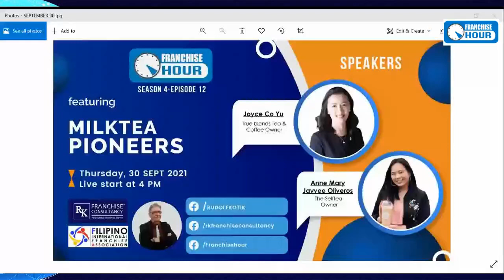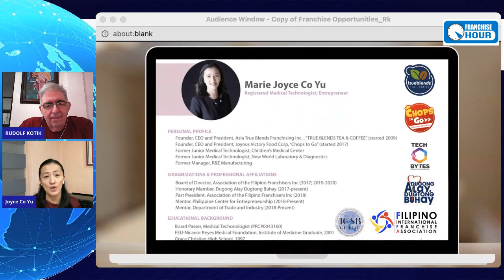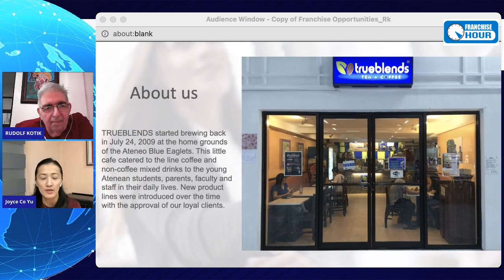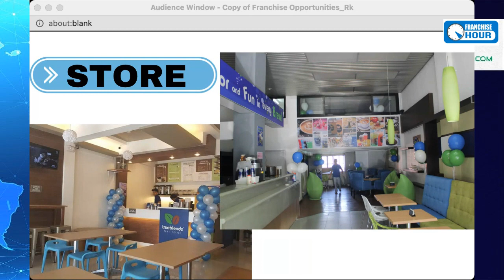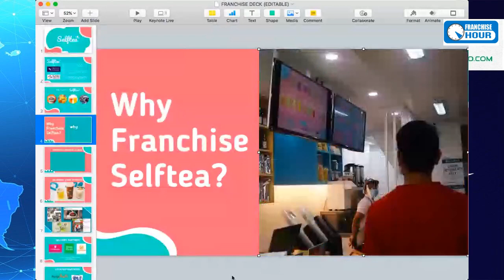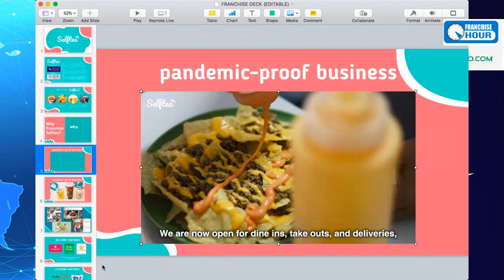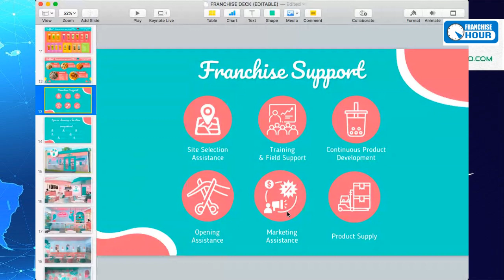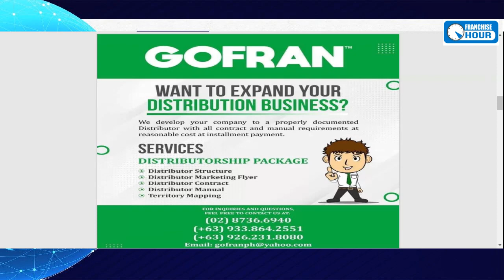FRANCHISE HOUR S4E12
Pioneers in Milktea Franchising explain their business: Miss Joyce Co Yu of Trueblends and Miss Anne Oliveros of Selftea speak with Rudolf Kotik of RK Franchise Consultancy